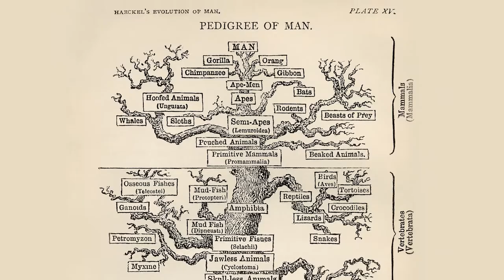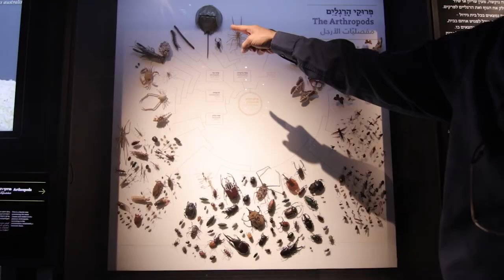A03e The Animal Kingdom